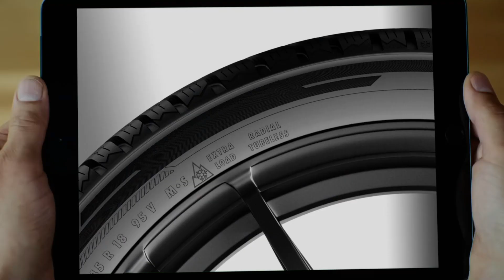Pewnie, że Barum!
Opony Barum Polaris 6 to nie tylko efektywna i bezpieczna jazda zimną. To nie tylko zaawansowana technologia zastosowana w bieżniku, który odprowadza wodę i gromadzi śnieg.
Opony Barum Polaris 6 to przede wszystkim powód do dumy. Posłuchaj, co na ten temat ma do powiedzenia Zdenko Saso, szef działu rozwoju Barum.